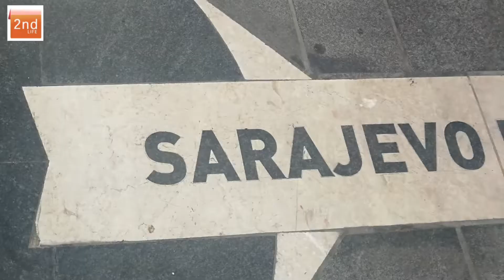跟着“2ndLife心之旅”走读波黑，到了萨拉热窝就满大街寻找大钟楼，看谁都像瓦尔特，儿时看电影的记忆全回来了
一个从小就爱看打仗电影的小伙伴，到了萨拉热窝，就开始寻找瓦尔特，结结实实地重温了一把N年前看电影时的爱恨情仇.

【“我们的2ndLife”做什么？】
专为有心过好后半生的2ndlifers，特别是40+的知识中年，提供有针对性的心理自助支持，以及私属定制的文旅、研学、康养等线下服务。订阅请点击：

【有哪些内容？】
“电影中的SECOND”——独到点评精选好电影，呈现第二人生的“心”挑战，萃取其中的心理营养，特供2ndlifers调适心情，每周五更新，详见：

“心理自助self-help资源”——心理专家详解各种流行的心理调适技术、独家拆解老话俗语中的情绪智慧，并优选集合YouTube平台上的心理学经典好书，详见：

“健心手作坊”——从摄影到插花，从做饭到书画，从园艺到陶艺……跟着高手达人动手做，收获DIY手作的健心之乐，详见：

“精选频道”——重点推介2ndlifers的频道，让相似的灵魂在这里相遇，欢迎合作

【如何联系“我们的2ndLife”？】
Twitter推特：我们的2ndLife（@our2ndL31352678）
Telegram电报：我们的2ndLife